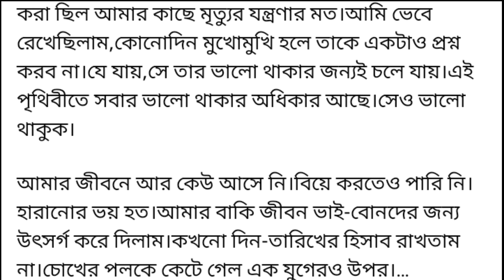সে_আসে_নি/পর্ব-৩/সত্য ঘটনা অবলম্বনে/He didn't come/Part-3/Heart touching event/Sabina Ajmi.